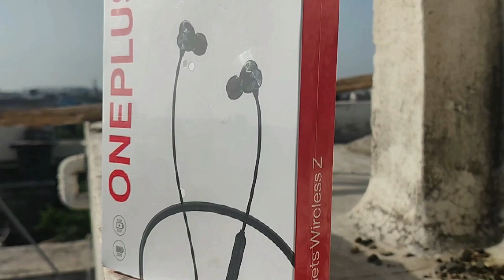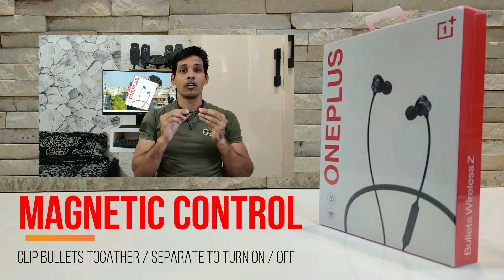OnePlus Bullets Wireless Z | Quick Unboxing and review in Hindi.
Review and Unboxing of OnePlus Bullets Wireless Z in Hindi. Latest addition of Oneplus wireless headset. ( India )